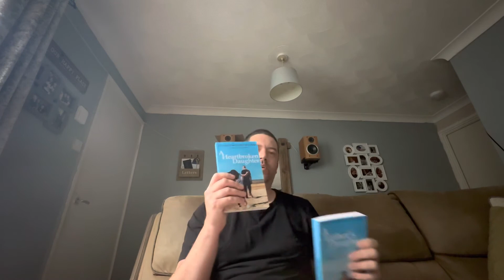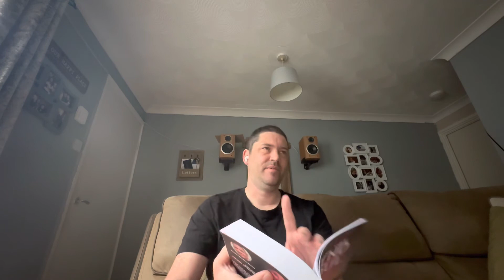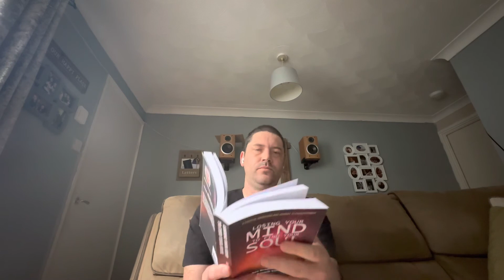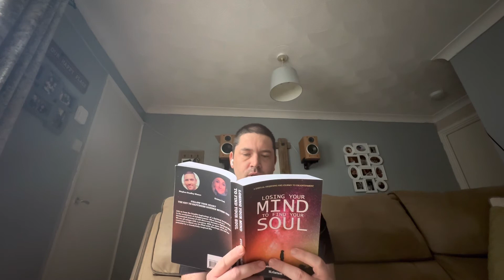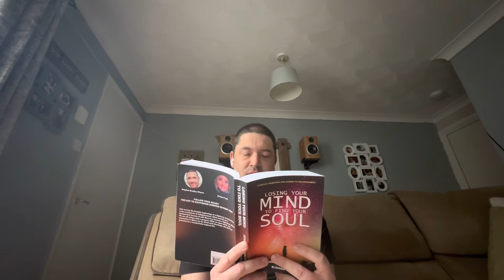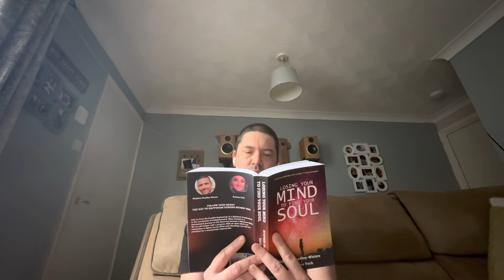Thinking Out Loud: Self-Promotion, Progress, Spiritual Journey and Boundaries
0:00 - Pain of Self Promoting
3:20 - Hateful Media
5:38 - My Books, Soul Journey and Growth
6:26 - 'A Father's Daughter'
8:30 - 'A Heartbroken Daughter'
13:47 - 'Losing Your Mind to Find Your Soul'
15:45 - Message from God
20:40 - 'Heal Your Mind to Free Your Soul'
24:52 - Upcoming Books
25:24 - Set Boundaries and Be Authentic
32:41 - My Journey
34:43 - Trauma
37:26 - Psychic Reading
39:57 - Self-Empowerment